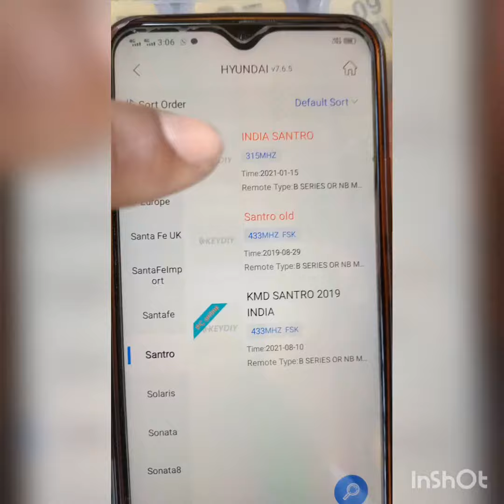Hyundai santro remote matching programming Kdx2 remote generate 315 frequency